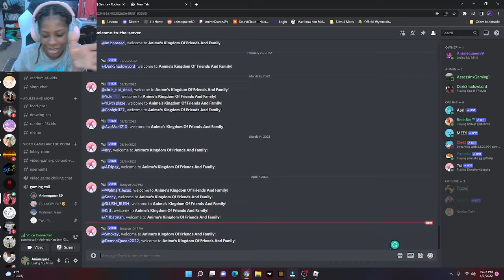Ep 2 Geishia | Warning not made for kids who can't handle cussing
Hi, peeps. Here is part two. Sorry for the lateness. I got tired this past day, but I will update part 3 tonight before heading to sleep if I'm lucky. I hope this one makes you laugh and enjoy it. Love yall